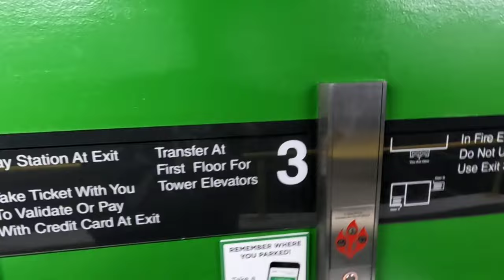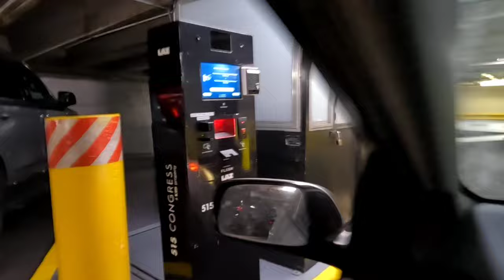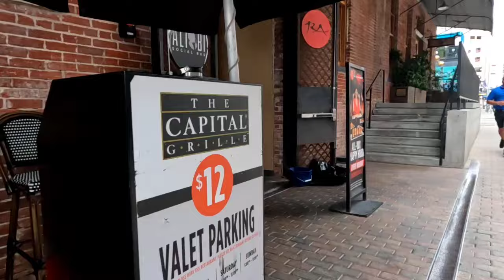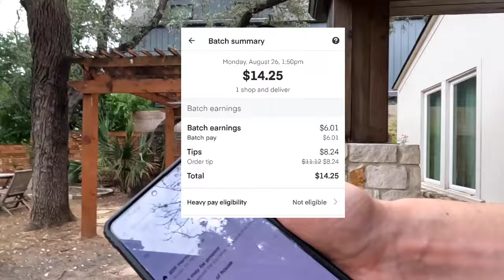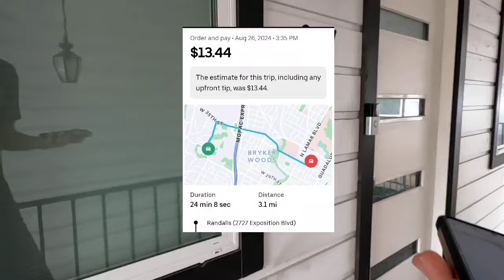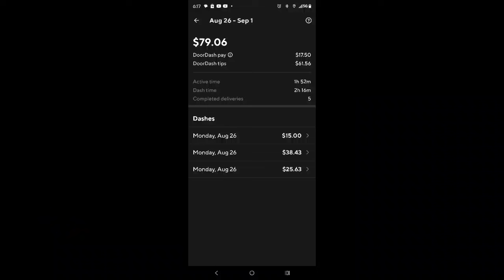DoorDash driver makes $216 from 10:30-5 on Monday 👊📈🍻 96 miles total